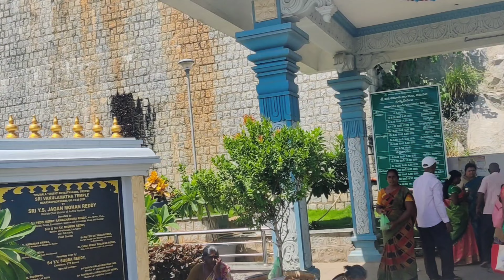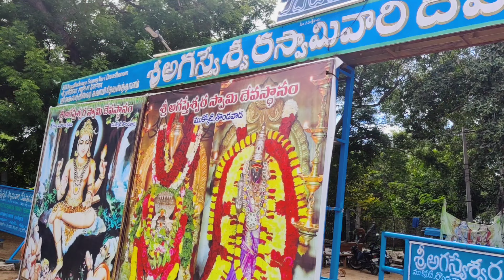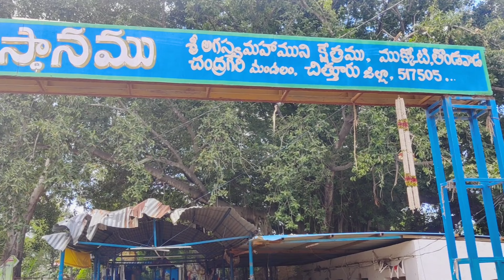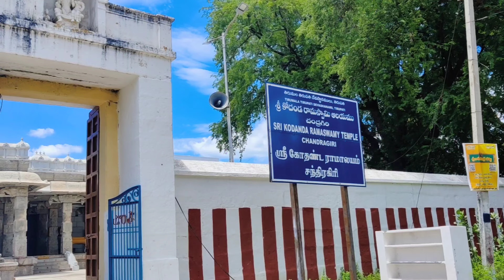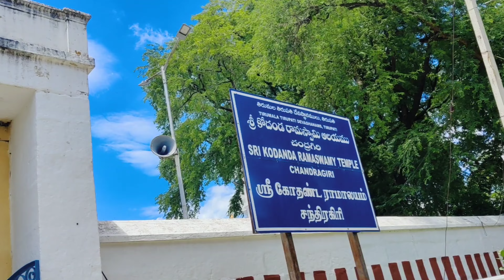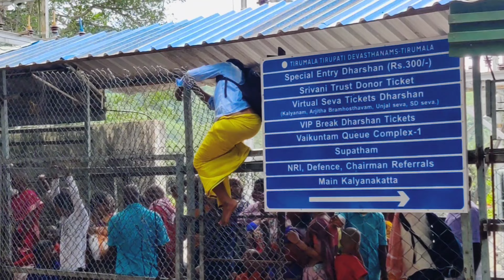Places to visit in Tirupathi || Vakula matha temple || Tirumala Tirupathi || Tarunteju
Shower your love through the likes and subscriptions
This channel contains all kinds of videos mainly focusing on entertainment